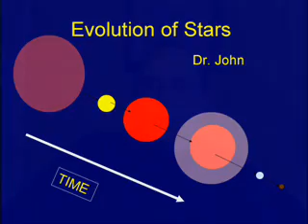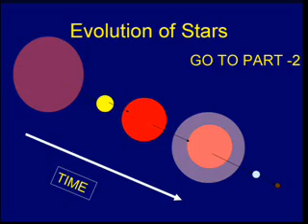Evolution of Stars Part 1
This video covers the life cycle of stars from Birth to Death.. a brown Drawf or a Black Hole.